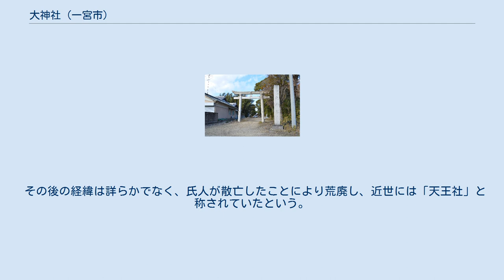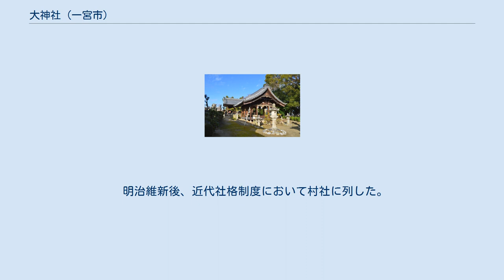大神社 (一宮市)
鳥居 大神社（おおじんじゃ）は、愛知県一宮市大和町於保（おほ）にある神社。
 相殿に八王子を配祀するとする史料もあるが、これは当社が近世に「天王社」と称していたことに由来するという。
 創建は不詳。
社名・地名に見えるように、当地に住んだ多氏（おおうじ）一族がその氏神として祖神の神八井耳命を祀ったといわれる。
この多氏は大和国十市郡飫富郷（現・奈良県磯城郡田原本町）付近を根拠とした古代氏族で、同地には氏神の多坐弥志理都比古神社（多神社とも。式内名神大社）が鎮座する。
 国史では、仁寿3年（853年）に「多天神」が名神に列したと見えるほか、同年に多天神に従五位上の神階が授けられたと見え、また元慶元年（877年）に「多名神」が正五位上に昇叙されたとある。
 また延長5年（927年）成立の『延喜式』神名帳では尾張国中島郡に「太神社 名神大」と記載され、名神大社に列している。
写本によってその社名は「太神神社」「大神神社」とも記されるが、その場合の「神」の1字は衍字とされる。
『延喜式』臨時祭 名神祭条においては、「太神社一座 或太作多」として「多神社」とも作る旨が記されている。
古くから当地には地名として「於保（おほ）」が残ることに基づき、これらの記載の神社は当社にあたるとされる。
なお『和名抄』に見える郷名のうちでは、当地は中島郡川埼郷に比定される。
 その後の経緯は詳らかでなく、氏人が散亡したことにより荒廃し、近世には「天王社」と称されていたという。
 明治維新後、近代社格制度において村社に列した。
現在、宮司は一宮市内の大神神社ほか複数の神社の宮司を兼務する。